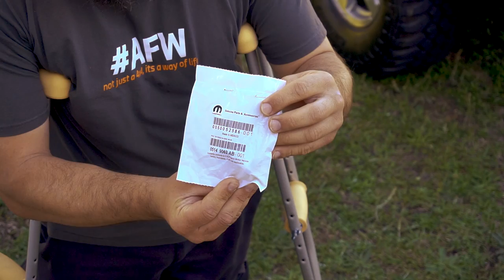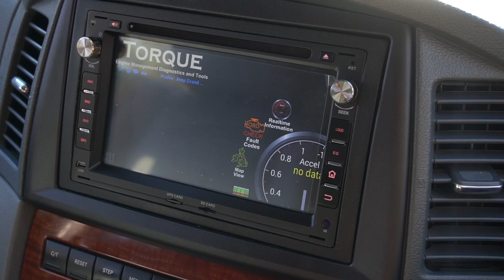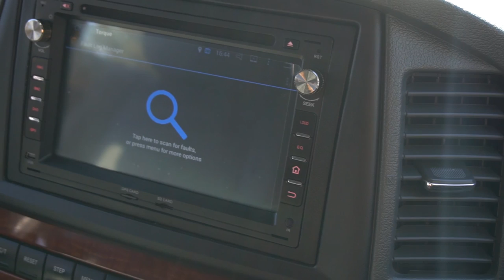Engine Oil Pressure Sensor Replacement - Vlog #9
Here is a video on replacing the engine oil pressure sensor. Although this is performed on the Jeep Grand Cherokee WH/WK model with a HEMI motor, the same will apply to other vehicles. After the "check engine light" (CEL) or "malfunction indicator light" (MIL) came on, I plugged in my Superchips tuner, performed a DTC scan and revealed the P0520 code for engine oil pressure sensor.

I was still on the crutches at the time (10 weeks in and approximately 2 weeks before recovery), it was much easier to move around. I ordered a new OEM sensor from the States and replaced it. Then, using the Torque app, I cleared the code, the CEL went away and it was all good again.

This is the full description of the fault code that were triggered:

P0520 - ENGINE OIL PRESSURE SENSOR CIRCUIT

Hope this helps anyone out there with the same problem.

E
N
J
O
Y